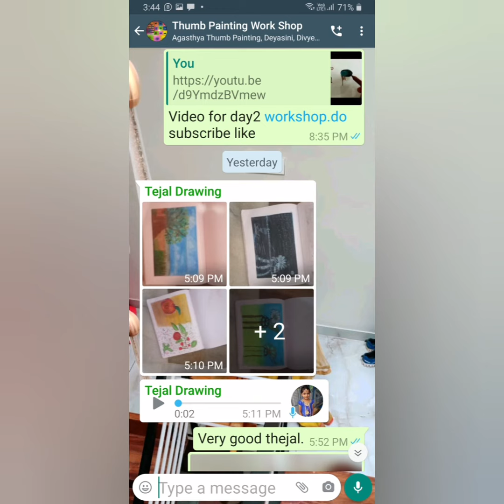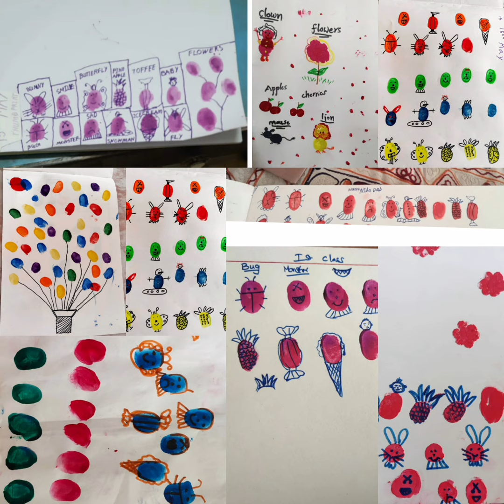ThumbPaintings MyStudentsWorks 5DaysWorkShop